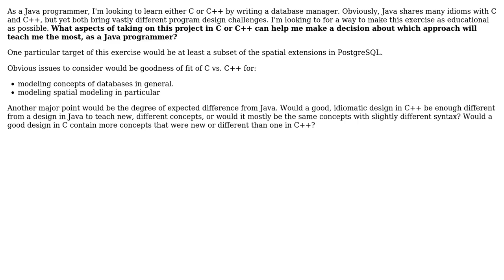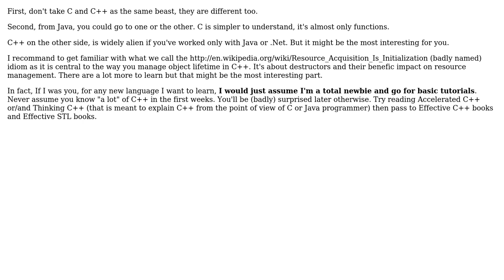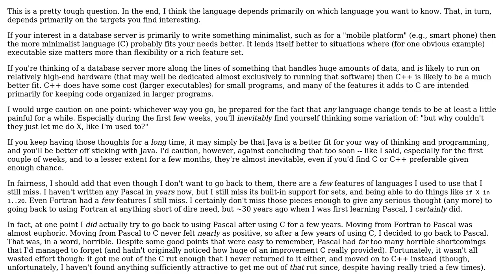Software Engineering: How can a Java programmer make the most of a new project in C or C++?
With thanks & praise to God, and with thanks to the many people who have made this project possible! | Content (except music & images) licensed under CC BY-SA | Music | Images & others | With thanks to user picmate user Nicole user Klaim user Jerry Coffin user Deduplicator and the Stack Exchange Network Trademarks are property of their respective owners. You are responsible for your own actions.